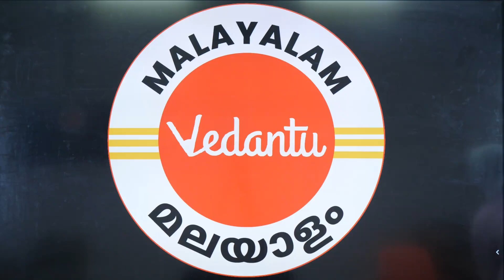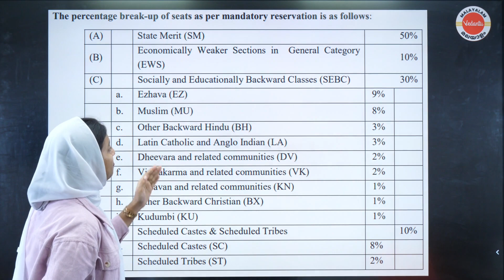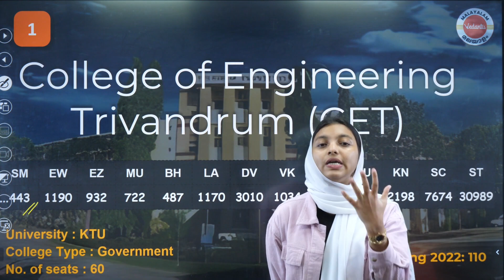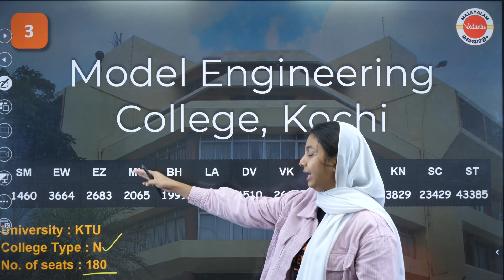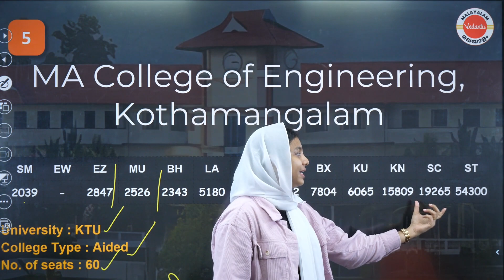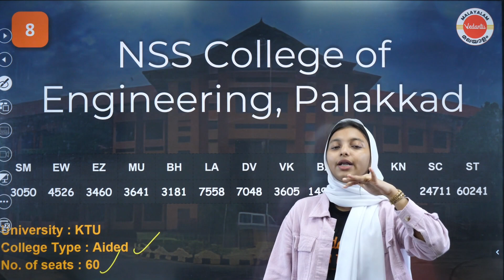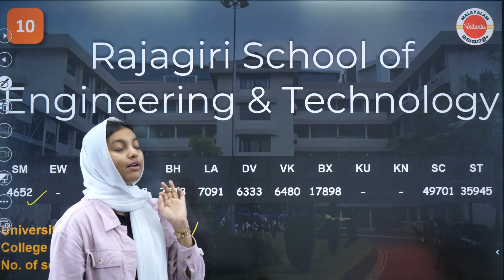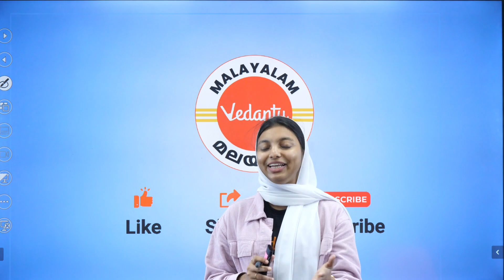Kerala Engineering Colleges For CSE | Category-wise Cut-off | KEAM 2023 | Vedantu Malayalam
MVSAT Registration Kerala Engineering Admission 2023 | Colleges For Computer Science and Engineering | Category-wise Cut-off | Last Rank | KEAM 2023 | Vedantu Malayalam

Welcome to Vedantu Malayalam! In this informative video, we explore the prestigious Kerala Engineering Colleges offering Computer Science and Engineering (CSE) programs. Join us as we provide valuable insights into the Category-wise Cut-off Marks for KEAM 2023, helping you make informed decisions about your academic journey.

Kerala Engineering Colleges are renowned for their excellence in engineering education, and the Computer Science and Engineering field is in high demand among aspiring students. In this video, we present a comprehensive list of Kerala Engineering Colleges that offer CSE programs, along with the Category-wise Cut-off Marks for KEAM 2023.

We'll guide you through the various categories, including General Merit (GM), Socially and Educationally Backward Classes (SEBC), Scheduled Castes (SC), Scheduled Tribes (ST), and other categories. Understanding the cut-off marks for each category is essential for aspiring students who wish to pursue a CSE course in Kerala.

We are committed to providing high-quality guidance to help you succeed in your academic endeavors.